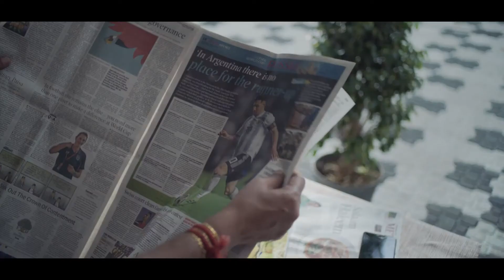Mobile Point Trivandrum